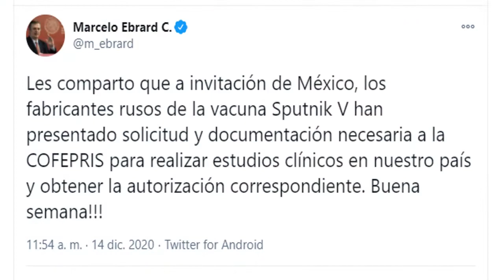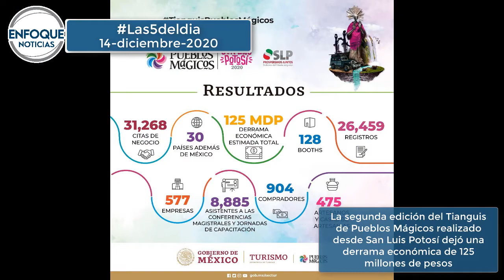Las 5 del día: Colegio Electoral de EU confirma triunfo de Joe Biden, aquí los detalles